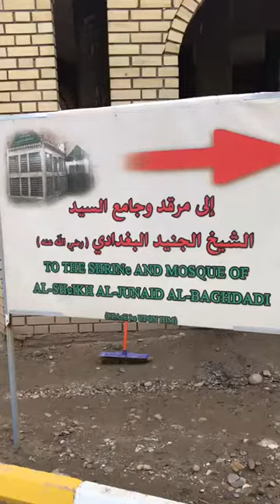Hazrat Junaid Baghdadi (RA) Hazrat Sirri Saqti (RA) k Mazar per hazri